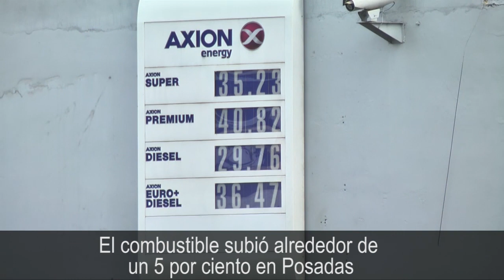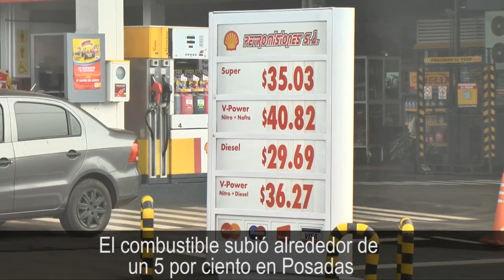El combustible subió alrededor de un 5 por ciento en Posadas